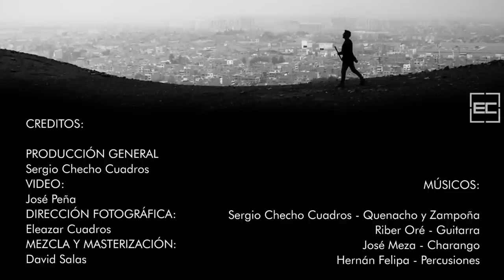Sergio Checho Cuadros - GAME OF THRONES VERSIÓN ANDINA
Este es un tributo con QUENA a la mejor serie que tiene HBO llamada: GAME OF THRONES, creando algunos arreglos en Version Latinoamericana, con quenas zampoñas, charango, guitarra, percusiones, etc.